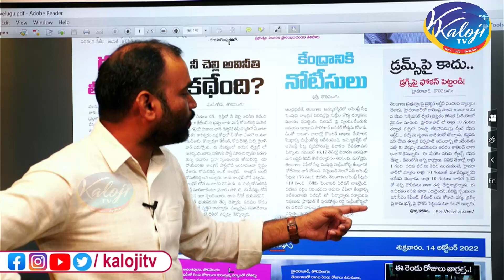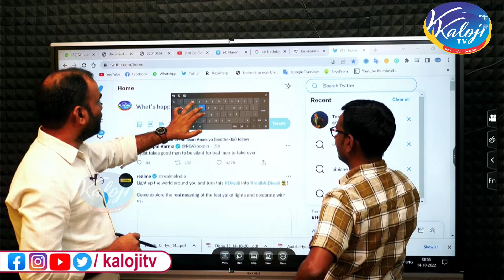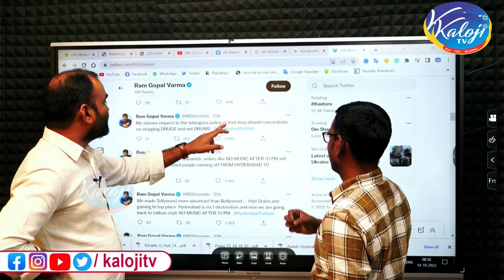డ్రమ్స్ పై కాదు డ్రగ్స్ పై ఫోకస్ చెయ్యండి..| RGV Interesting Tweet on Hyderabad PUBS | Kaloji TV